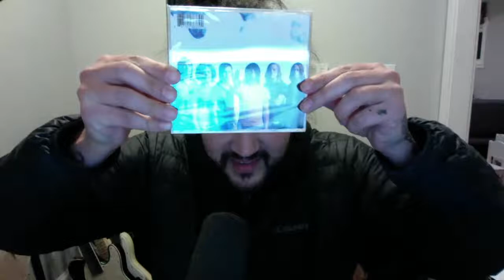Fallstar / Sunbreather Update #2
#2 of the live weekly updates leading to the release of our new album Sunbreather. Pre Orders are live! And answered a few questions. Much Loves.